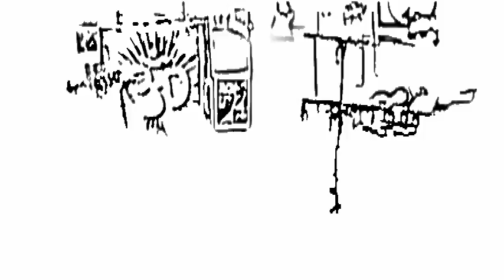Swinging Doors V clip 2017 2